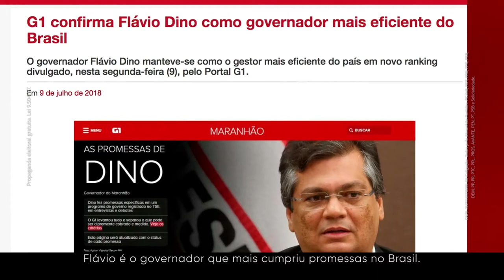Com Flávio Dino, Maranhão chegou a 25 Restaurantes Populares. E com a oligarquia?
Assista em 30 segundos a mais uma mudança profunda feita nos últimos quatro anos.

Venha conosco construir um Maranhão mais justo ❤ Sua participação é muito importante!! A EquipeFD agradece seu apoio!! Siga a Rede65